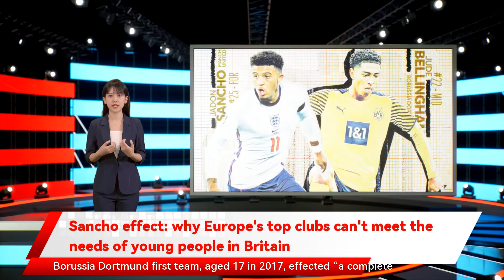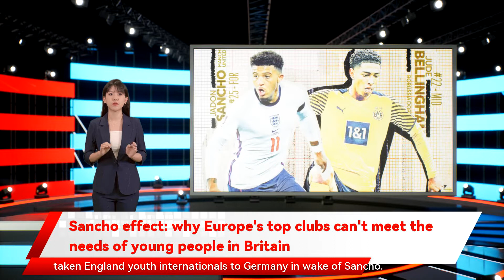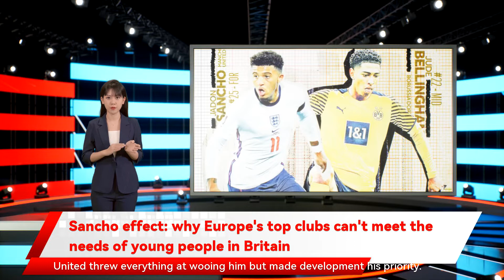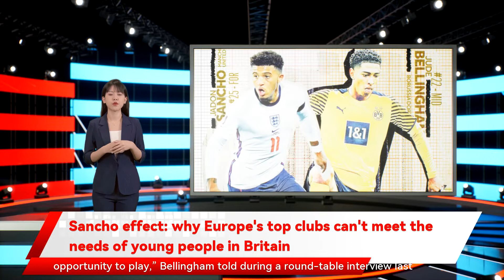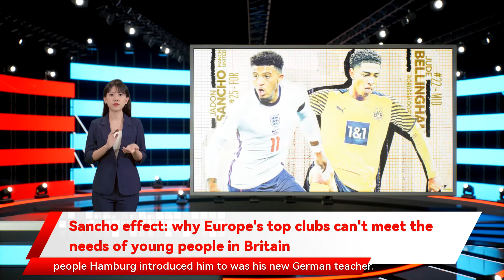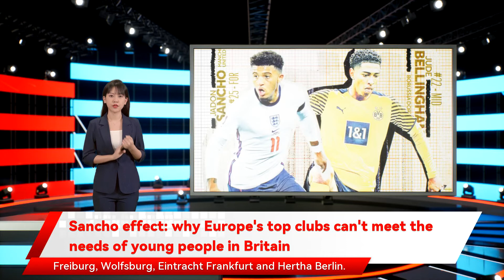Sancho effect: why Europe's top clubs can't meet the needs of young people in Britain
also at an England Under-15 game when they spotted Sancho. Sancho’s move shocked Manchester City at St George’s Park at 9am. Madueke was 14 and team-mates included Manchester City’s Cole Palmer and Yunus Musah . On the bench was Jamal Musiala  and a 13-year-old Jude Bellingham. PSV’s scouting rivals Dortmund’s who has taken England youth internationals to Germany in wake of Sancho. There are many parallels between Madueke and Sancho . Madueke was a PSV first-team player before his 18th birthday who moved from Birmingham for Dortmund for £25 million just after his 17th birthday in 2020. Bellingham had his pick of Premier League clubs and even received a tour of Carrington and an audience with Sir Alex Ferguson as Manchester United threw everything at wooing him but made development his priority. In his first 18 months at Dortmund he became England’s youngest ever player at a major tournament chose them but have provided what Madueke shrewdly perceived they would when he moved in 2018. It’s something money cannot buy a young player . Sancho’s spectacular switch from Manchester City academy to Borussia Dortmund first team Champions League exposure and a £73 million transfer to Manchester United by age 21. visited Sancho after his first seven months in Germany and he was clearsighted about career strategy fearless clued-up agents with international contacts and outlooks . Madueke had been on PSV’s radar after their scout saw him  play for England Under-15 agianst Belgium in February 2017 a complete sea-change – in the way young British players speak to agents and the way their agents speak to clubs A lot of young players come to Dortmund and become top The best to follow Sancho’s footsteps is the remarkable Bellingham